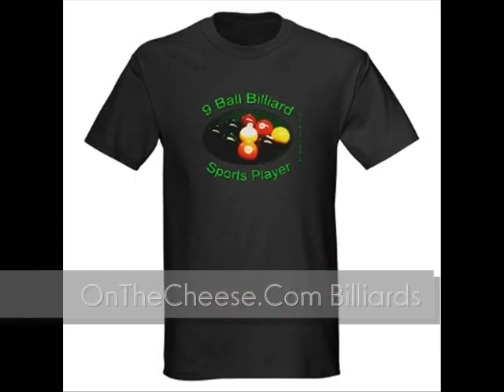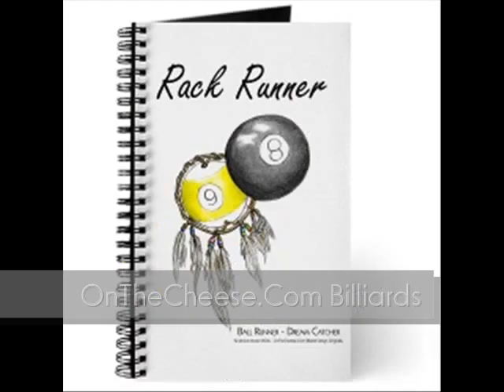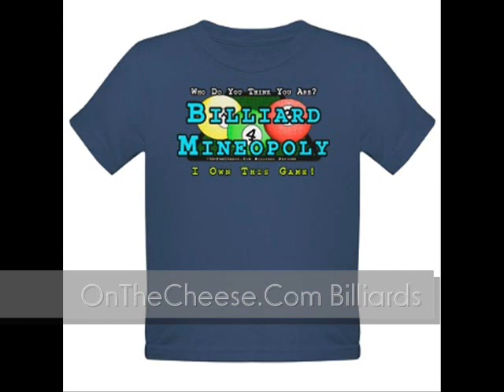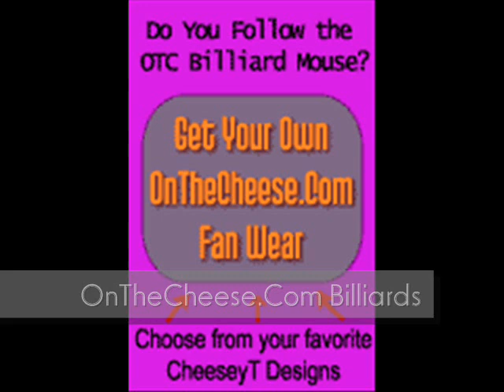OTC Billiards 1 pool video - Music by Evanesence, song Whisper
OnTheCheese.Com Billiards - first pool video by the "pool mouse" creator of the OTC Billiards Mouse, the internet's favorite cartoon playing billards sports mouse. Music video online commercial advertisement. Music Credits: Song Title, WHISPER, Music by Pop Rock Artist EVANESCENCE